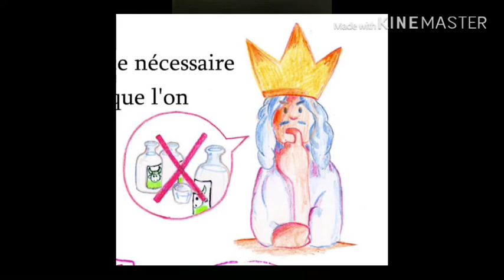Une épineuse invention